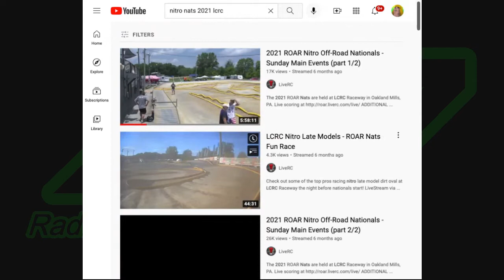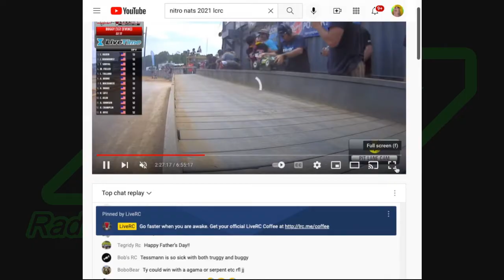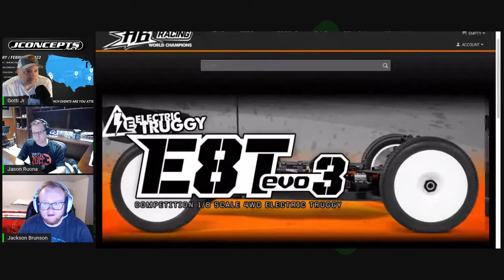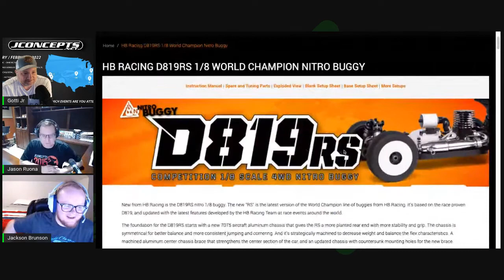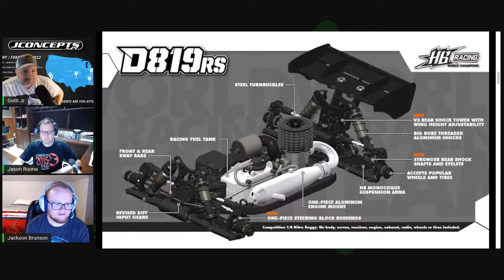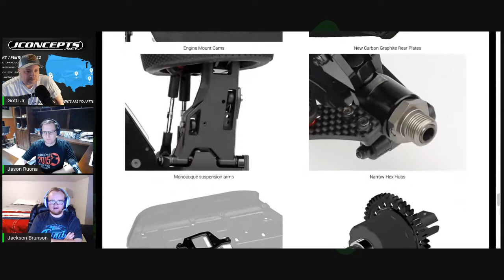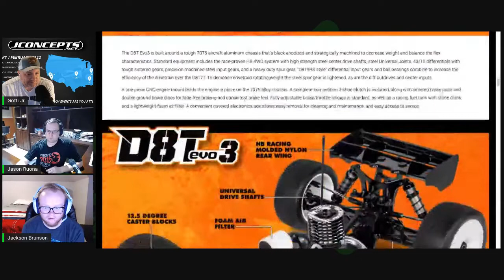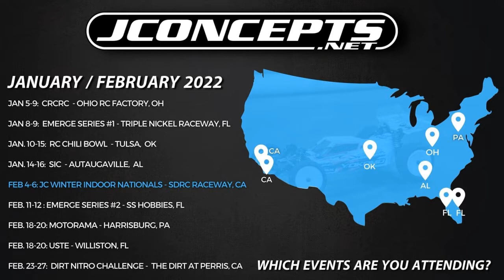Episode #236 with Jackson Brunson